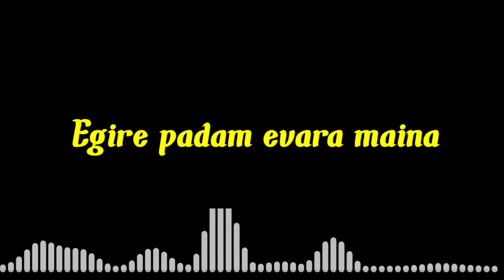BACKBENCHERS EP:-10 SONG WITH LYRICS